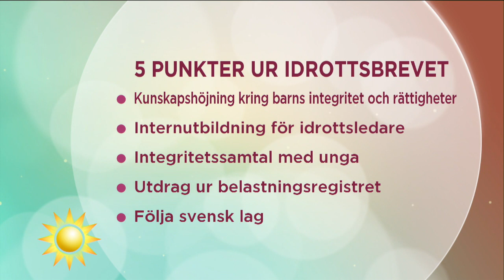"9 av 10 barn berättar inte om övergreppen" - Nyhetsmorgon (TV4)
Nyhetsmorgon i TV4 från 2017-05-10: Patrik Sjöberg har tillsammans med andra idrottsprofiler startat Idrottsbrevet - ett initiativ som ska hjälpa föreningar att arbeta mot sexuella övergrepp.